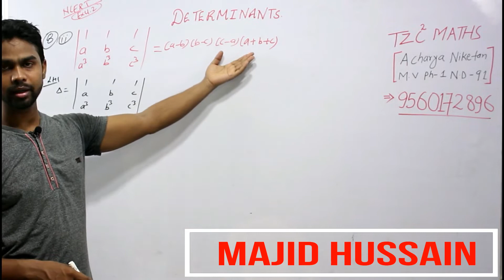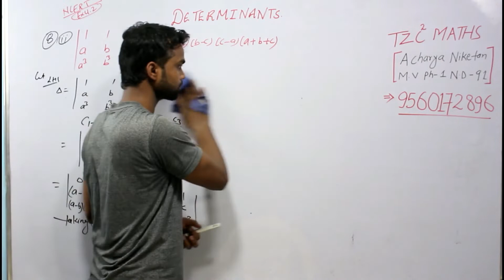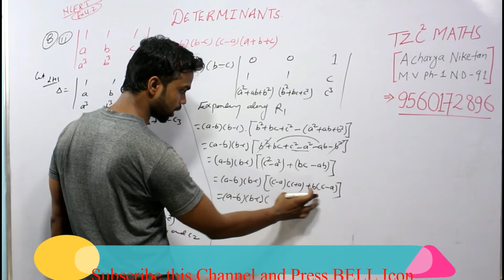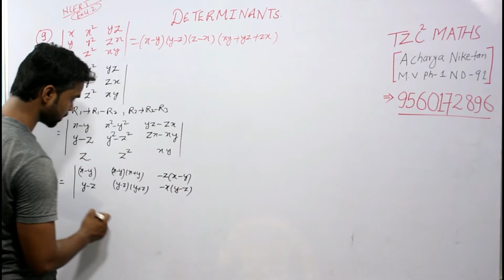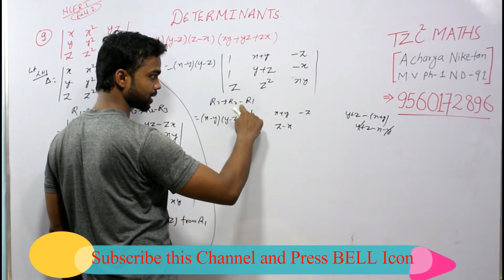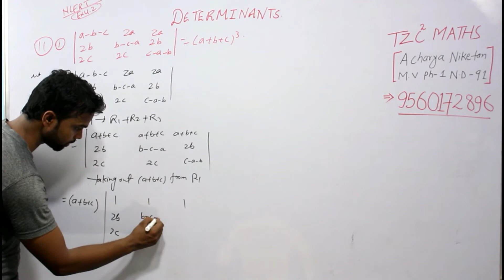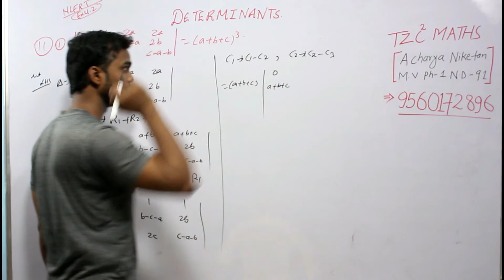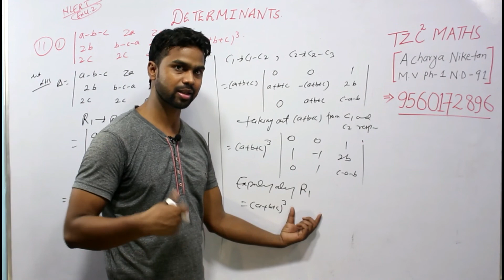Determinants Ex 4.2 Ncert Class 12 II Properties based Important questions II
Topic:
Properties based questions
Ex 4.2  Q8(ii) Q9, Q11 (i)